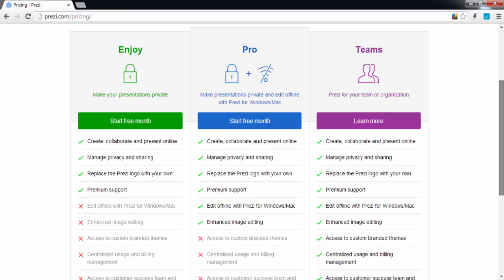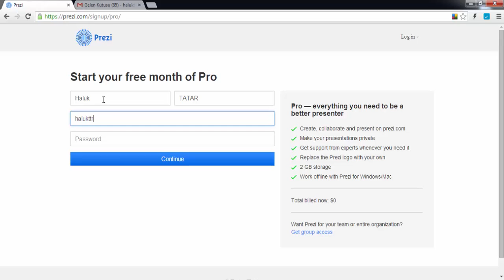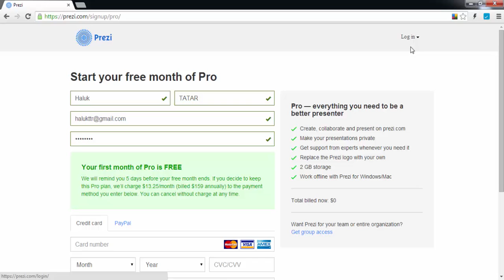02 Site kullanımı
Prezi ile sunum hazırlama eğitim setimize hoş geldiniz. Artık Powerpoint ile sıkıcı sunumlar hazırlamanıza gerek kalmadı.

Bu eğitimlerin tüm telif hakları sadece Haluk TATAR, VideoEgitim.com ve VideoEgitim Youtube kanalına aittir. Hiçbir youtube kanalı yada internet ortamında yayınlanmasına asla izin yoktur. Telif haklı eser olarak korunmaktadır.